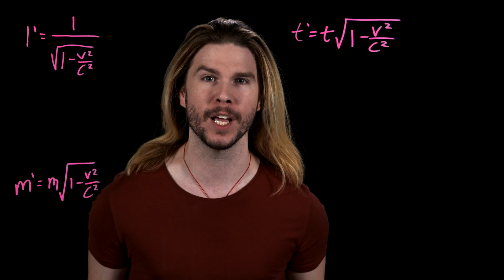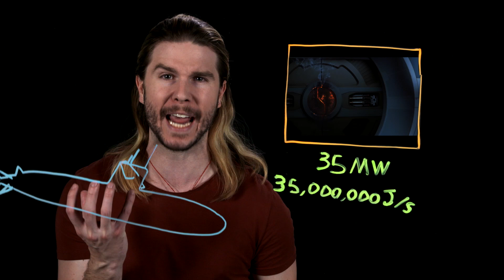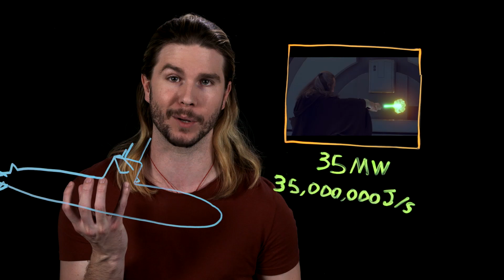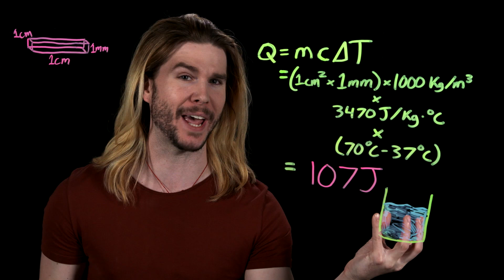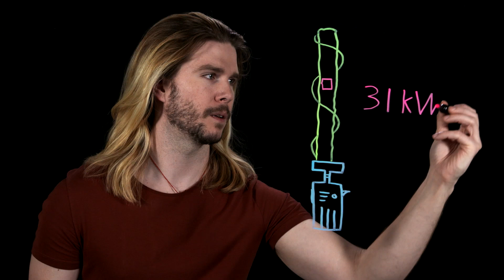Can the Flash Touch a Lightsaber?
The Flash's super speed enables him to do some pretty incredible things, but does that apply to things even of the Star Wars universe? Kyle uses the speed force on this week's Because Science!